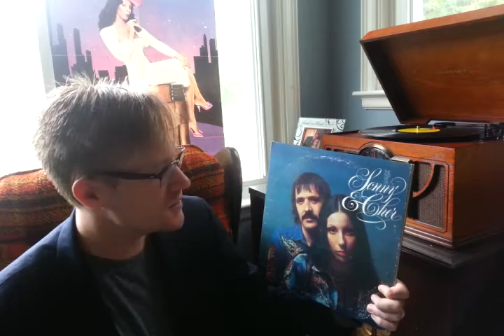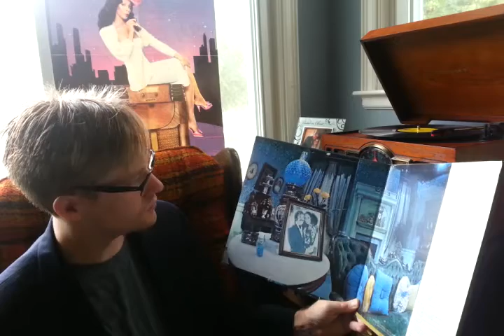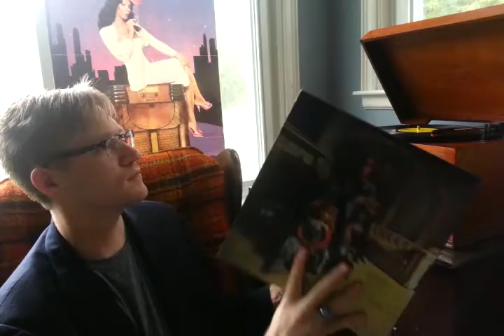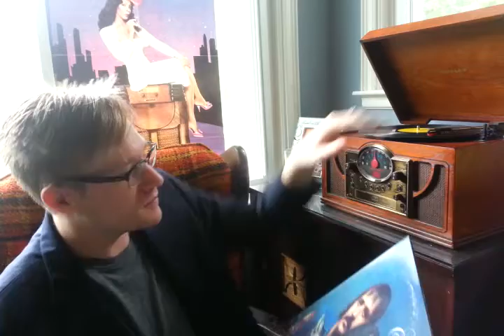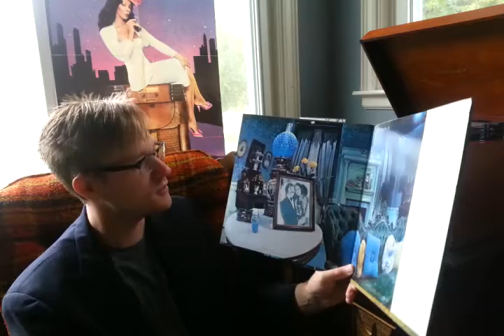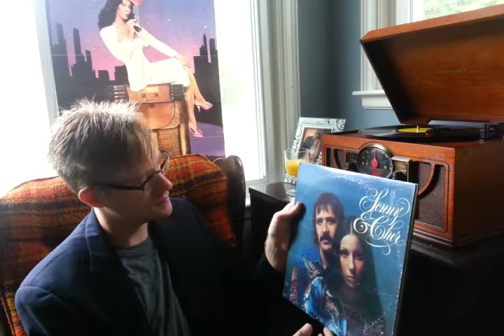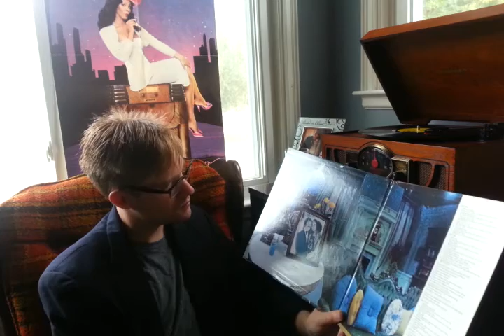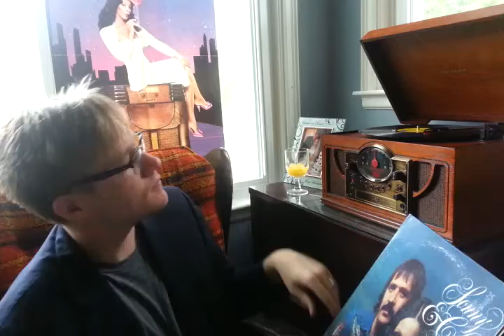A Record a Week # 35- Sonny and Cher 1 of 3